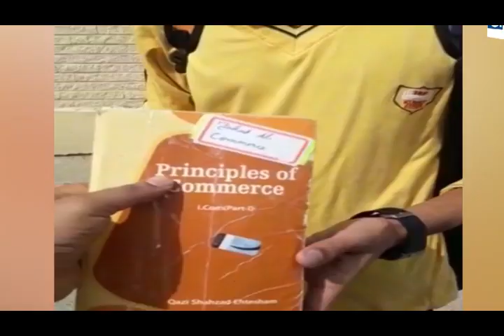SARDAR FAROOQ AMAN ULLAH DRESHAk MPA PTI TALKING WITH NIZAM TV's @ PUNJAB ASSEMBLY BUDGET 2018-19